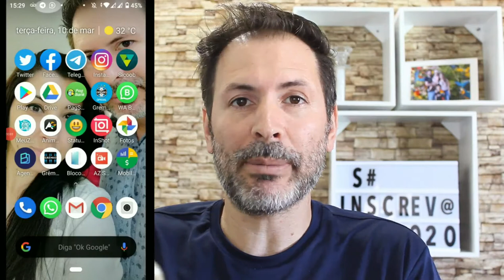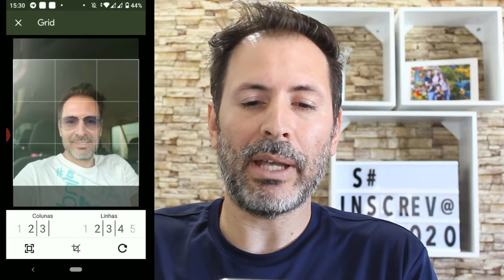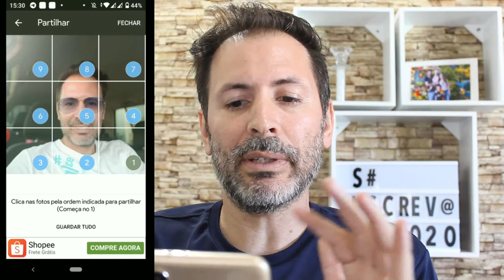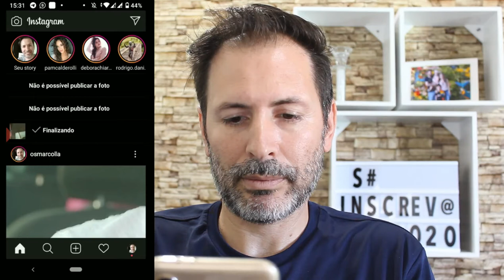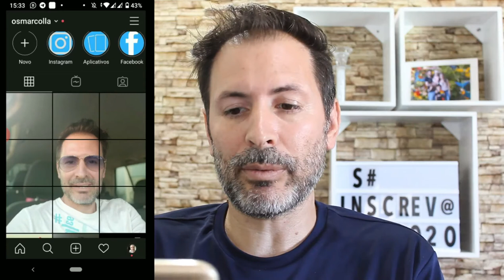COMO POSTAR FOTOS PANORÂMICAS NO INSTAGRAM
NOME DO APP:
 PanoramaCrop para Instagram